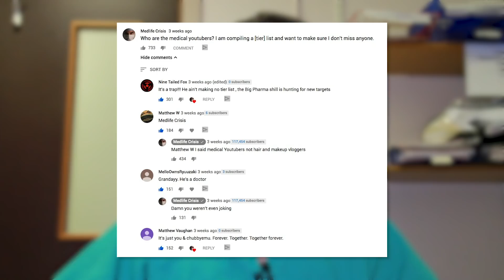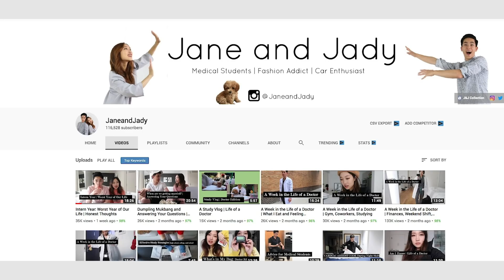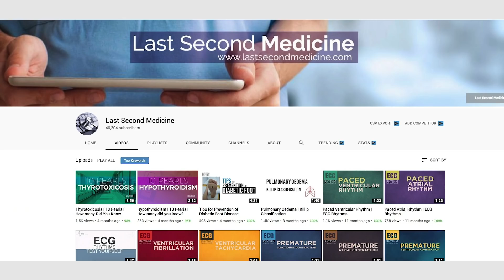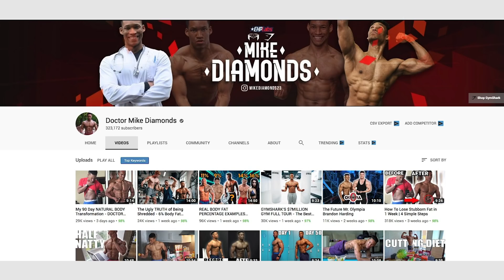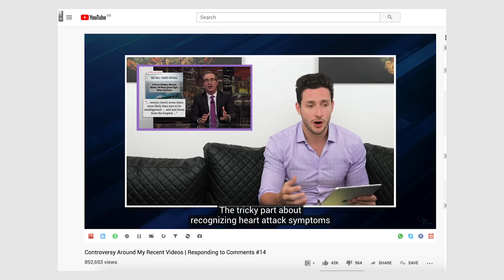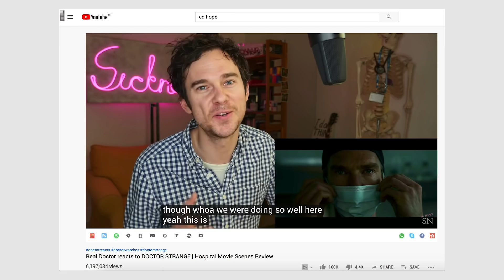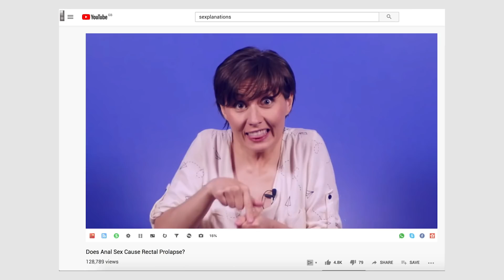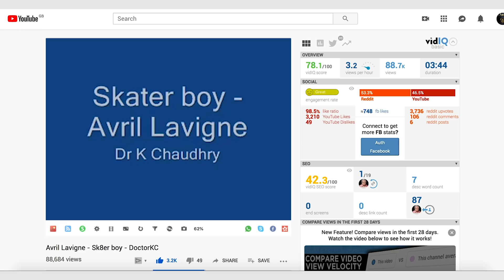Who Are The Medical YouTubers?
Absolutely no one:
Medlife Crisis: Here's a round up of medical yootoob

HEY GUYZZZ!1 If you wnat to see MORE GRATE CONTENT LIKE THIS then make sure you DON'T SUBSCRIBE TO THIS CHANNEL as I absolutely will not make any more videos like this.

[EDIT 1 - THE LINKS EXCEED THE CHARACTER LIMIT, *SEE PINNED COMMENT*]

*[EDIT 2 - PLEASE DO NOT SEE INCLUSION IN THIS LIST AS AN ENDORSEMENT OF EVERYTHING A GIVEN PERSON SAYS OR DOES, SIMPLY THAT FROM INITIAL INSPECTION (ADMITTEDLY SOME BY NECESSITY WAS QUITE BRIEF) THAT THEY SEEM TO BE, ON THE WHOLE, POSITIVE. I MAY BE WRONG. I MYSELF MIGHT BE A QUACK (AFTER ALL, IF I WAS I WOULD HARDLY BE AWARE OF IT, RIGHT?) SO JUST BECAUSE I LIST SOMEONE, YOU SHOULD STILL MAKE UP YOUR OWN MIND]*

[EDIT 3 - WOW VERY SURPRISED BY THE SURPRISE THAT I DON'T LIKE CHIROPRACTIC. THERE IS NO EVIDENCE IT WORKS PEOPLE.]

I'm struggling to find time to make vid- sorry, CREATE CONTENT, these days so I wondered what kind of video could I make that requires the minimal amount of homework? You see, you might assume when I say I am struggling to find time it is because I am working. I appreciate your faith in me, but it is misguided. I merely spend ridiculous amount of time on this website.

So sit back and enjoy a run down of the movers and the shakers of the medical youtube world.